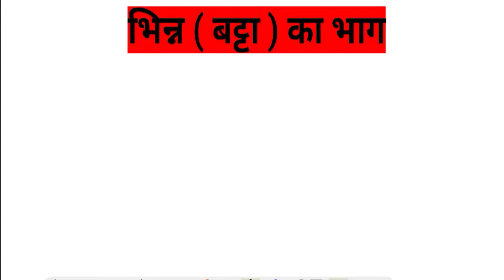Division of Fractions II Dividing fractions I भिन्न का भाग II division of fraction II bhinn ke bhaga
My Useful Gears:-
1. Tripod 50-Inch Lightweight
2. Boya BYM1 Microphone with 20ft Audio Cable (Black)
3. Apple iPad Tablet (1st Generation)
4. Multi-Angle Portable Tablet Stand for Tablet
5. Apple Pencil (1st Generation)
6. Acer i3-10th Gen Laptop A315-56
7. Acer Wireless Optical Mouse RF2.4
8. HP 100 Wired USB Keyboard
9. Reasoning Book in Hindi ( Ajay Chauhan Perfect Verbal Reasoning )
10.Math Book in Hindi ( Dr. R S Agraval)
11. Filmora Video Editor | Lifetime License with Updates | 1 PC | Create Without Limits

Other Covered Topics:-
1. can you solve division of fraction
2. how to divide mixed fraction in hindi
3. How to solve this division of fraction
4. division of fraction by trick in hindi
5. bhin ka bhag karane ka tarika
6. how can find right answer of division of fraction
7. भिन्न के भाग का संपूर्ण जानकारी

Basic Subtraction II  साधारण घटाव  के बारे में विस्तृत जानकारी I basic math for competitive exams

Addition II साधारण जोड़  के बारे में विस्तृत जानकारी I जोड़ बनाने का आसान तरीका I Basic Math I Sum II

Decimal addition II दशमलव का जोड़ का संपूर्ण जानकारी हिंदी में II basic math for competitive exams

Decimal Subtraction II दशमलव का घटाव का संपूर्ण जानकारी हिंदी में II basic math for competitive exam

Multiplication II Basic Multiplications II Multiply II गुणा करने का तरीका I Basic Math For All Exams

Multiplying Decimals Made Easy I दशमलव का गुणा बनाने का आसान तरीका II Decimal Multiplication Tricks

दशमलव संख्याओं का भाग करने का सबसे आसान तरीका विधि I Decimal Numbers Division In Hindi II Decimal

Fractions II Basic details of Fractions II भिन्न के बारे में महत्वपूर्ण जानकारी II Basic Maths

How to Add Fractions II भिन्न का जोड़ कैसे करते है II Addition Of Fractions II @Basic Maths

Subtraction Of Fractions II भिन्न का घटाव II bhinn ka ghatao tricks I Math Tricks II Basic Math II

Multiplying Fractions in Hindi II भिन्न के गुणा का संपूर्ण जानकारी II Basic Math II Math Tricks II

 धन्यबाद दोस्तो I जय हिंद दोस्तो I